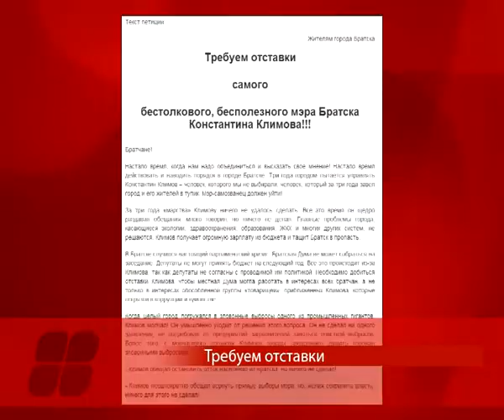Требуем отставки мэра (Братск)